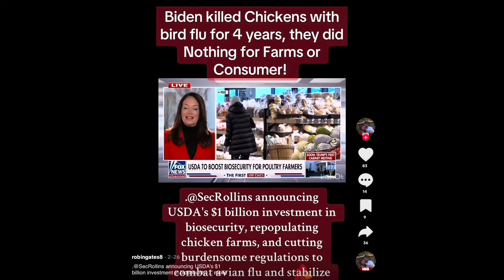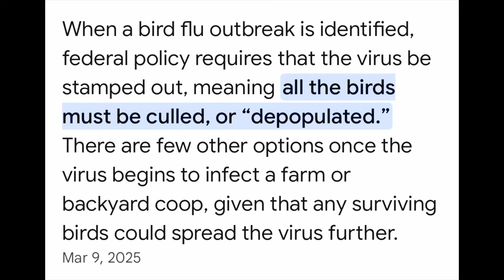They culled chickens to keep you SICK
Yes, millions of healthy chickens are being culled in the US as a measure to control outbreaks of highly pathogenic avian influenza (HPAI), also known as bird flu. The culling, or destruction, of entire flocks is a common practice when a virus is detected, even if it's not yet widespread, to prevent the spread of the disease.
Elaboration:
HPAI Outbreaks:
HPAI is a highly contagious and deadly disease in birds, and the US has experienced a major outbreak since 2022.
Culling as a Control Measure:
When HPAI is detected in a flock, the U.S. Department of Agriculture (USDA) requires the entire flock to be culled to prevent the spread of the disease.
Economic Impact:
Culling healthy chickens also has a significant economic impact on farmers and raises the price of eggs, as the supply of eggs decreases due to the loss of laying hens.
USDA Compensation:
The USDA provides compensation to farmers for the loss of birds and the cost of culling.
Widespread Culling:
Over 168 million birds have been culled or have died from HPAI in the US since early 2022.
Backyard Flocks Affected:
The HPAI outbreak has also impacted backyard flocks, with detections reported in all 50 states.
Egg Prices Soar:
The culling of laying hens has contributed to a significant increase in egg prices, with the average price rising by over 60% by the end of 2024.
Human Health Concerns:
While HPAI has primarily affected birds, there are also concerns about the potential for human infection, with some cases reported.